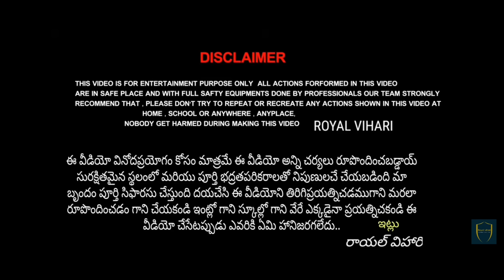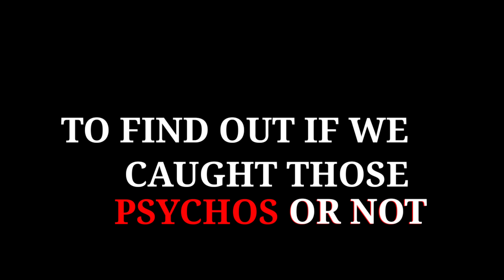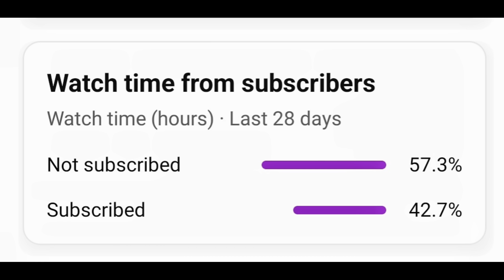సైకో రాక్షసులు Psycho Monsters||psycho hunting|horror videos |ghost hunting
In this video, I'm going to show you some of the best psycho monsters videos that I've found on the internet. From haunted houses to ghost hunting, I'll show you some of the scariest, weirdest and most haunted videos on the internet. So if you're looking for some good horror videos to watch, be sure to check out this channel!